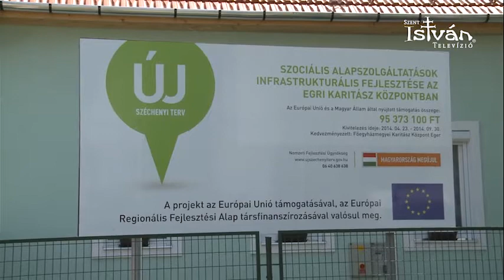Megújult az egri RÉV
Új épületszárnnyal bővült az Egri Főegyházmegyei Karitász RÉV Szenvedélybeteg-Segítő Szolgálatának központja, mely 17 éve végzi tevékenységét a megyeszékhelyen. A Kolozsvári úti épület közel 100 millió Ft-os pályázat segítségével bővült.